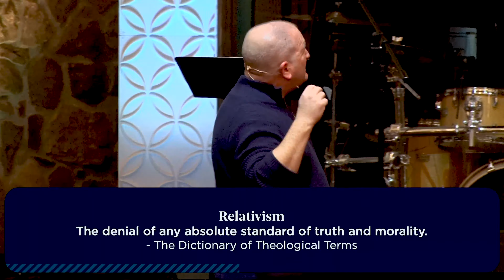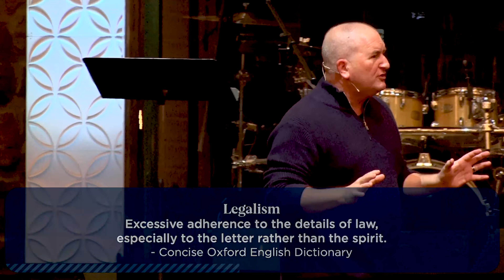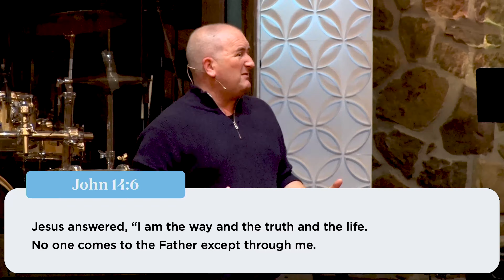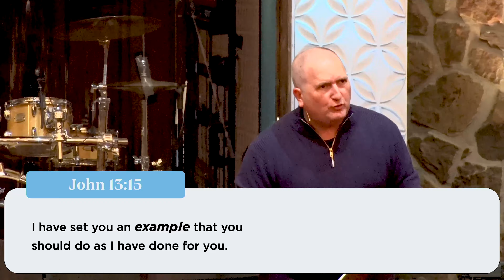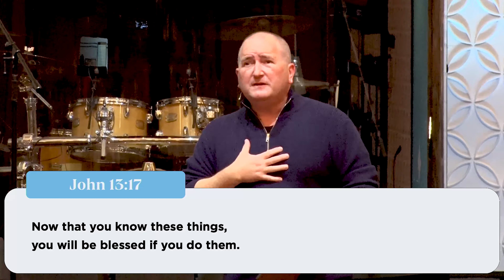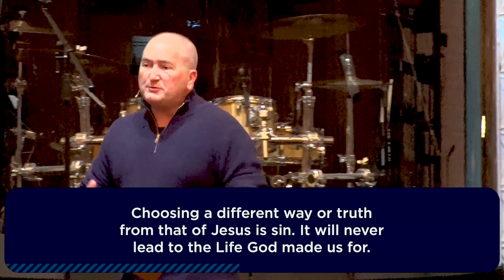Junkyard Theology | Part 3: Well, It's All Relative | Brandon Bradley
There are lots of theological ideas floating around in the world, but they are not all of the same value. Some ideas that people believe are, well, there’s no nice way to say this…junk. This series is designed to help us understand that if you get your theology in the junkyard, it won’t work; but Jesus’ way to live works better than anything else, and is the model for us.
The Whole Community Whole In Christ. This is the vision of Chapel Rock Christian Church, led by Pastor Casey Scott, based in Indianapolis, Indiana.